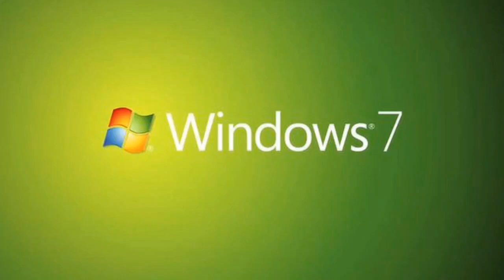Windows 7 Error Sound 1.5X